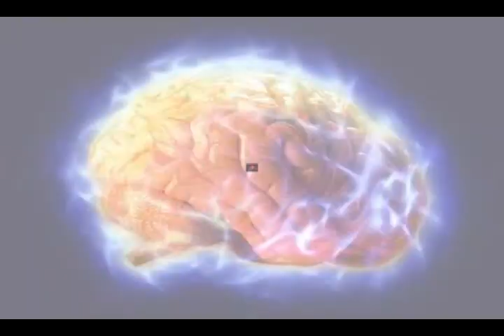Stem Cell Therapeutics Highlighted on BTV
Dr. Alan Moore, President & CEO of Stem Cell Therapeutics featured on a BTV segment.